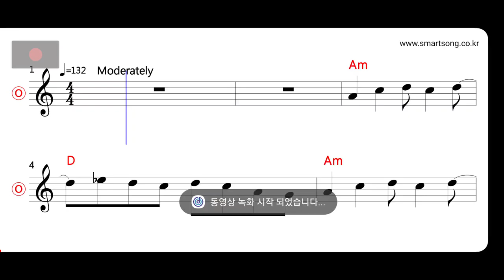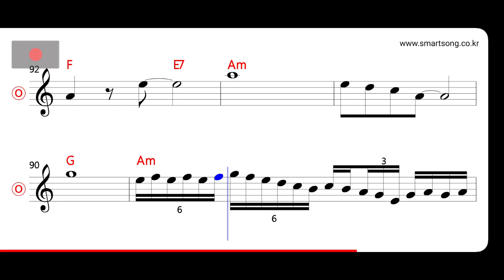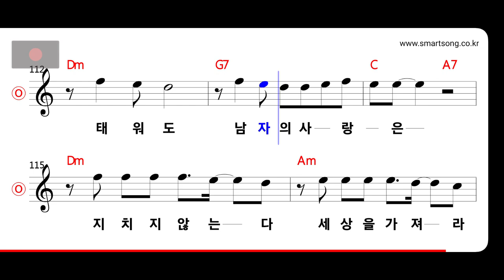이창휘 - 기죽지 마라 MR